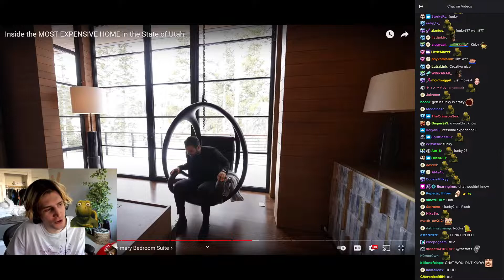xQc Wants What Swing ? HUH